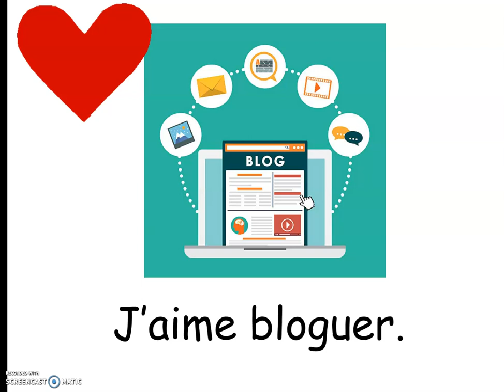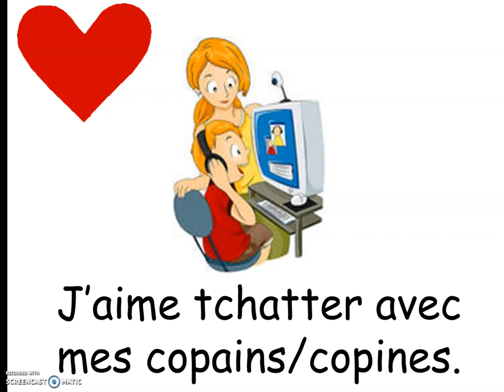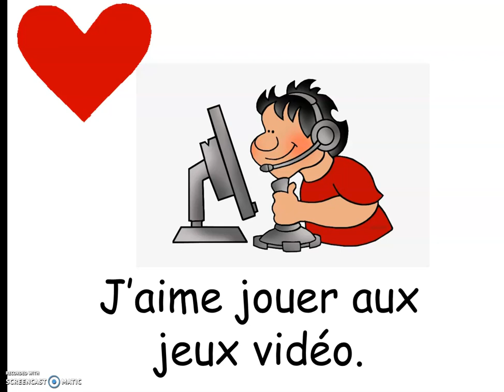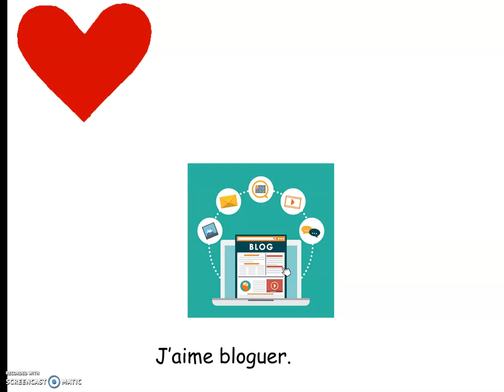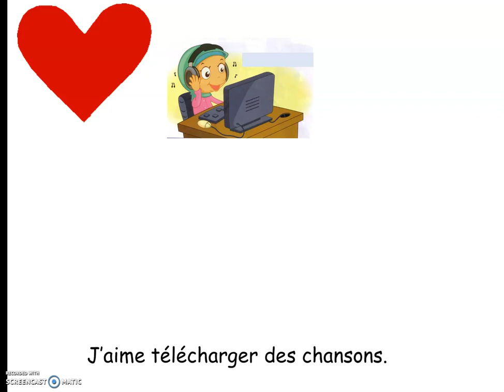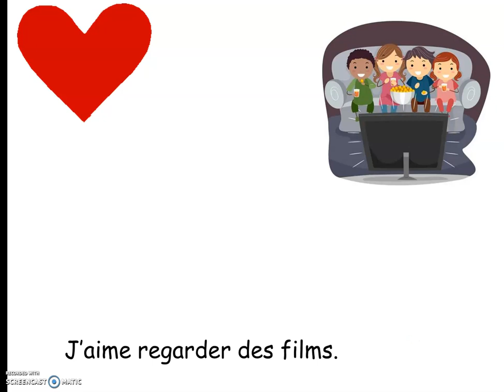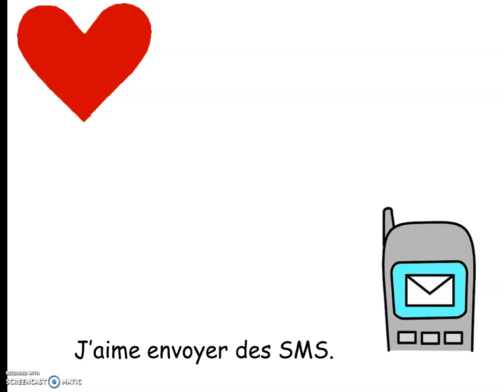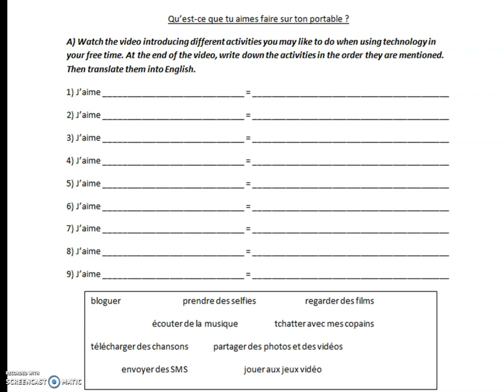Sur mon portable Intro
French Beginners Key Stage 3 Technology Free Time Hobbies Qu'est-ce que tu fais sur ton portable?